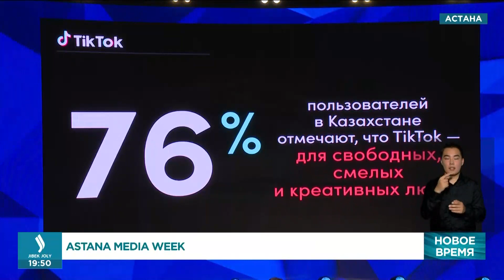Форум Astana Media Week открылся в столице РК | Jibek Joly TV